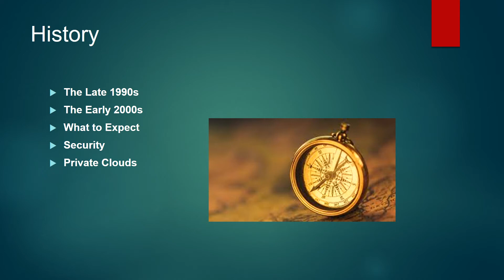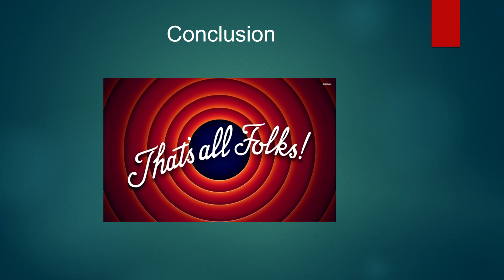(CEH) Cloud Computing: 02 | Cloud computing theory part 2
Would you like to learn cloud computing security because this knowledge can be useful for you to advance your ethical hacking career or prepare for any hacking exam?

In this course you will learn:

- Cloud computing theory
- Cloud vulnerabilities theory
- Cloud security controls
- Data centers
- Cloud solutions
- Using Google Drive plus tips and tricks
- Using Drive for hacking
and more…